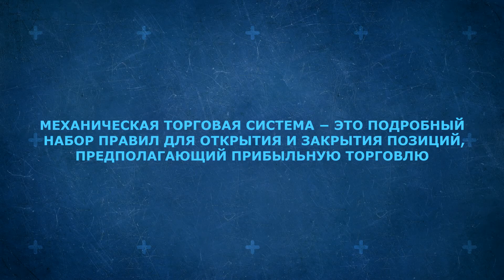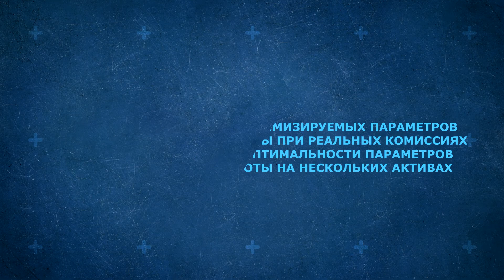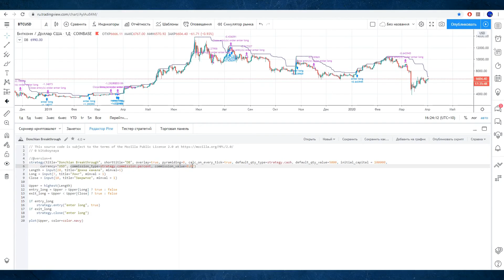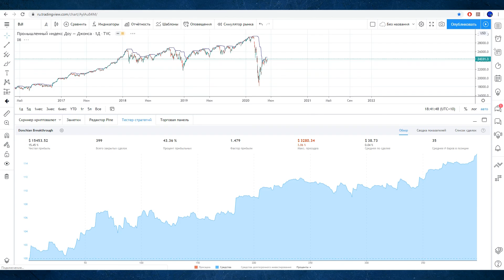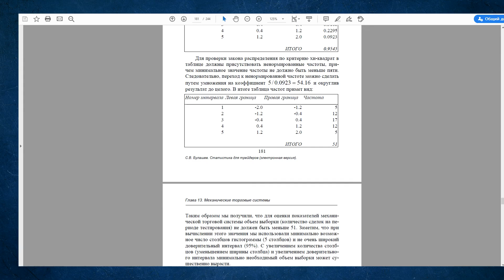PINE SCRIPT #6 — МЕХАНИЧЕСКИЕ ТОРГОВЫЕ СИСТЕМЫ. Системный Трейдинг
Урок №6.
В заключительном уроке вы получите общую информацию о механических торговых системах (МТС).

00:00 Вступление
00:13 Что такое МТС
00:26 Преимущества МТС
01:00 Свойства МТС
01:21 Число оптимизируемых параметров
02:12 Комиссии
02:35 Устойчивость в области оптимальности параметров
03:40 Тестирование на различных выборках
03:58 Количество сделок
04:23 Дополнительные инструкции
04:55 Рекомендуемая литература

Курс "Системный трейдинг" окончен. Этот курс является основами системного трейдинга. Из него вы немного узнали о языке программирования Pine Script, с помощью которого можно писать индикаторы и стратегии. Помимо этого у вас сложилось общее представление о том, что такое МТС.

Хотите вступить в премиум группу, купить или заказать торговый алгоритм? Свяжитесь со мной в Telegram

TQkvZfTE4Nk7eTo2wQMacAv9HkTEjdhrpJ